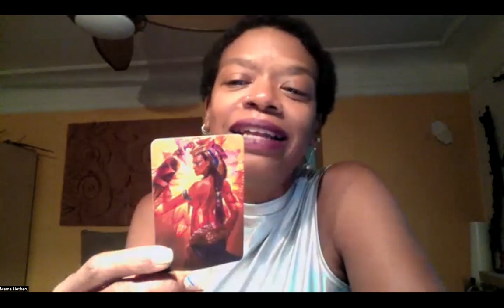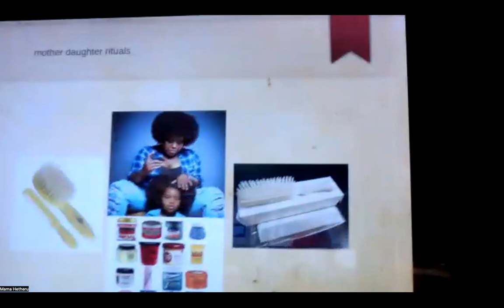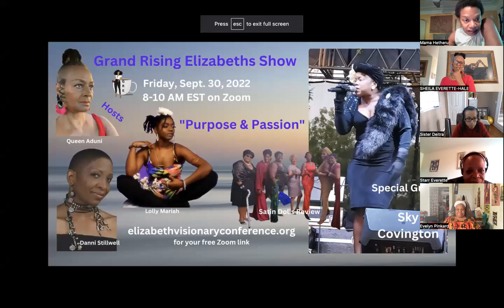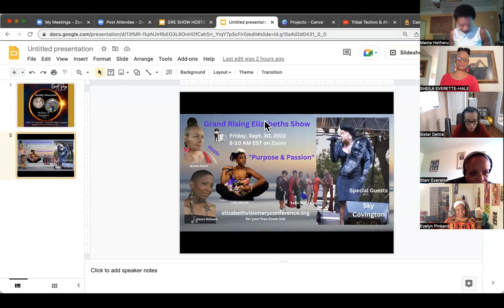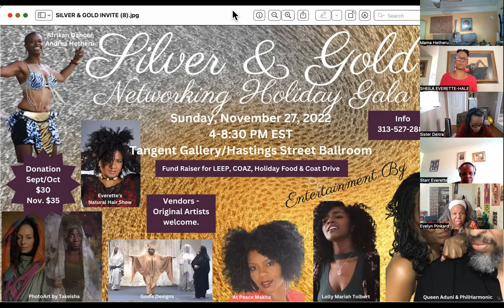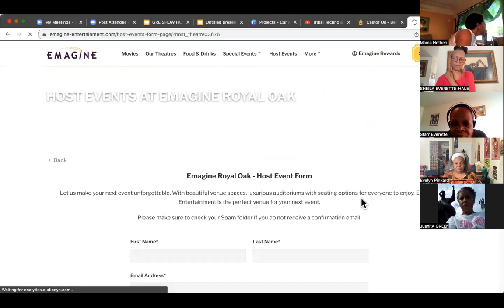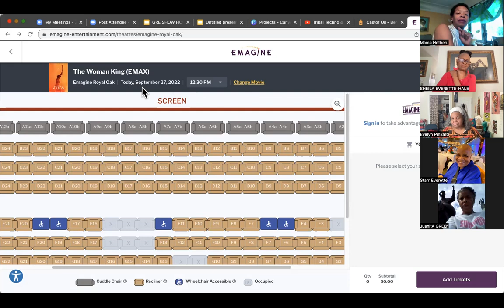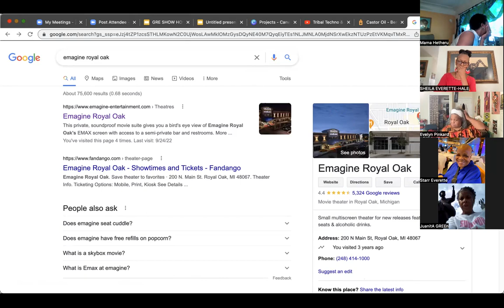Grand Rising Elizabeths - 9/27/22 - Raziya, Deitra, Hetheru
Wake up Monday-Friday and enjoy your coffee, tea and me - Elizabeths (sisters who are pregnant with visions and dreams).  We keep each other encouraged, entertained, informed and empowered to manifest what we are passionate about and to fulfill  our purpose for life.  Join us ... with coffee, tea, smoothie and your Elizabeths.